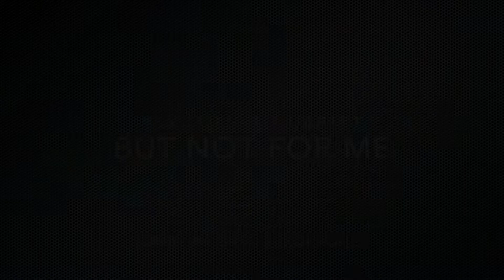But Not For Me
Saxophone Quartet arranged by Lennie Niehaus
David Wright - Saxophones
Drake Mouthpieces